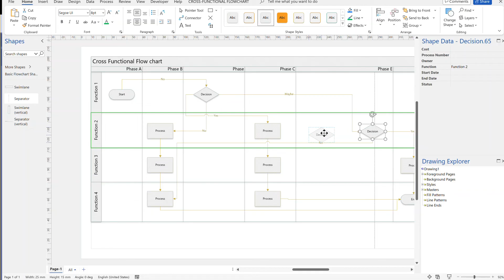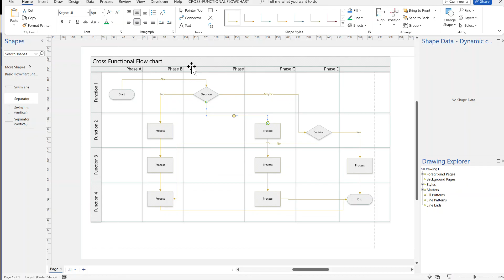Resizing and Moving Swimlanes and Phases in Visio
Cross-functional flowcharts in Visio are useful for visualizing processes, but the Phases cannot be moved in the same way as the Swimlanes. This video provides a workaround